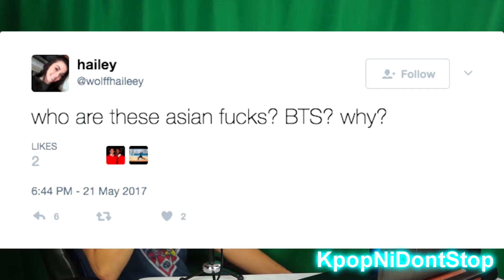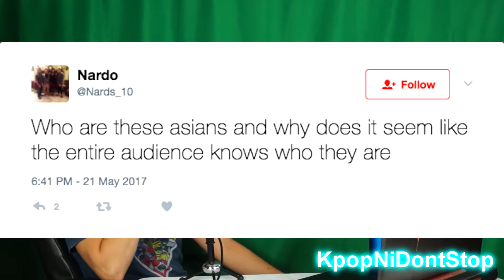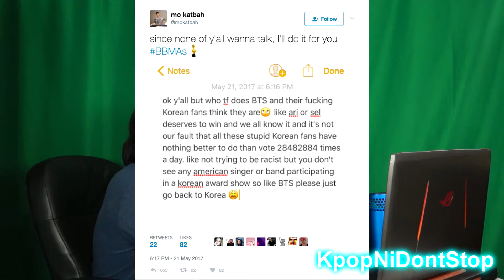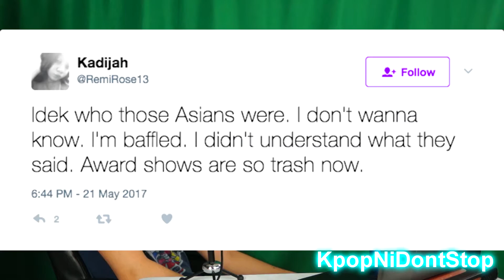READING BTS (방탄소년단) HATE COMMENTS!!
These in particular are from when they won the billboard music awards I recorded this many days ago but now I have uploaded it.